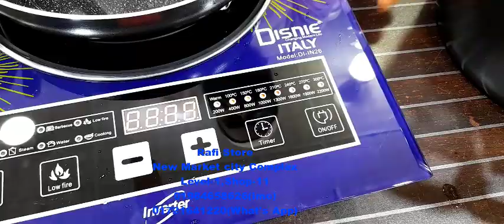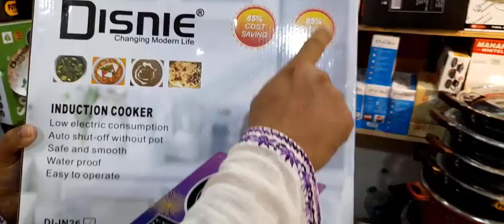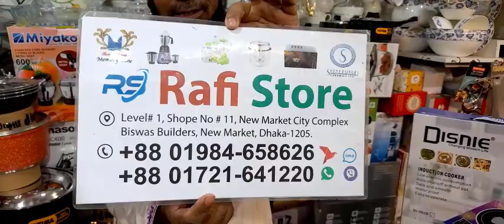ইন্ডাকশন চুলার দাম জানুন। Induction Cooker price in bd 2022.Buy Induction cooker.New Market.Vlog bd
Shop Adress:-
Rafi Store
New Market City Complex
Level-1,Shop-11
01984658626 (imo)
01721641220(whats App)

রান্না হবে ম্যাজিক চুলায়
ইন্ডাকশন চুলার দাম
ইন্ডাকশন চুলা
induction cooker
induction cooker price in bangladesh
vision infrared cooker
infrared cooker
infrared cooker price in bangladesh
infrared cooker price in bd
miyako infrared cooker price in bangladesh
electric infrared cooker
miyako infrared cooker price
induction cooker price in bd
miyako infrared cooker
infrared cooker vs induction cooker
induction cooker price
prestige induction cooker price in bd

\আপনি আপনার দোকান ,শো-রুম,ও অফিসের ভিডিও করাতে চাইলে যোগাযোগ করুন।
Vlog bd এর পরিচালক-মোঃবেল্লাল হোসেন
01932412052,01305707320